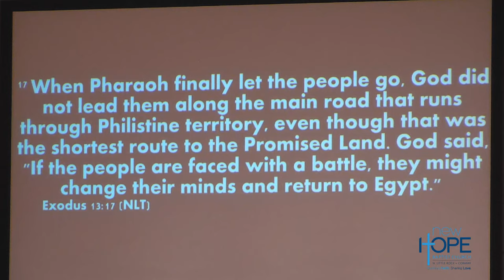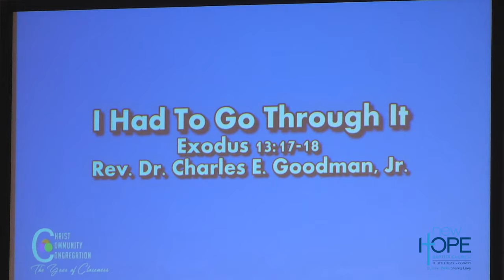I Had To Go Through It - Rev. Dr. Charles E. Goodman, Jr.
Oct 01, 2019 - I Had To Go Through It | Exodus 13: 17-18
Series: Soul Renewal Revival
Speaker: Rev. Dr. Charles E. Goodman, Jr.
Tabernacle Baptist Church
Augusta, GA
New Hope Baptist Church | Building Faith. Sharing Love.